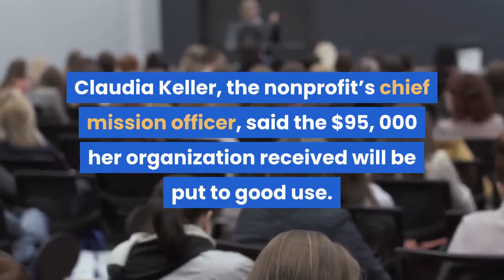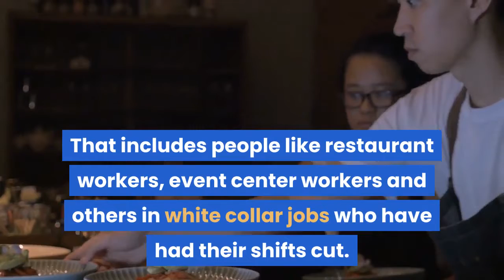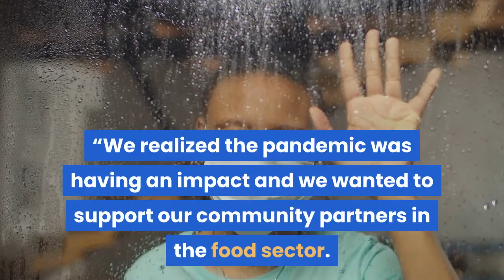Kaiser Permanente awards $1 38 million in donations to Southern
Kaiser Permanente has awarded $1. 38 million in donations to 25 nonprofits in Southern California to help prevent hunger during the COVID-19 pandemic. The money arrived on the heels of the $1 million the healthcare giant donated last year through its Food for Life grants, bringing the total contribution to nearly $2. 4 million. The money — parceled out in amounts ranging from $15, 000 to $95, 000 — will help area food banks serve people who are financially struggling as a result of the health crisis. Second Harvest Food Bank of Orange County is among the recipients. Claudia Keller, the nonprofit’s chief mission officer, said the $95, 000 her organization received will be put to good use.“We serve a network of more than 300 food distribution points, including schools, churches, pantries, transitional housing units and homeless shelters, ” she said. “We were serving an average of 249, 000 people a month pre-pandemic, but now it’s well over half a million. ”Keller said her agency will use the money to buy additional food.“More and more people are relying on us, ” she said. “The situation has gotten a lot worse during the pandemic. People who were five or six paychecks away from standing in a food line before the health crisis need our help. That includes people like restaurant workers, event center workers and others in white collar jobs who have had their shifts cut. ”Dr. Ramin Davidoff, executive medical director and board chairman of the Southern California Permanente Medical Group, said food scarcity has been a long-standing concern for many families in California. And the health crisis, he said, has worsened the situation. A recent national survey from the U. S. Census Bureau found that food insecurity is 2. 1 times greater than it was prior to COVID-19 and that it disproportionately impacts children and minorities“In California, the rate is 2. 4 times higher than prior to the pandemic, affecting 23% of low-income households with children, ” Davidoff said. Census figures show 27% of Black, 19% of Hispanic and 8% of White households are without reliable access to a sufficient quantity of affordable food.“We have had long-standing relationships with these food banks and other nonprofits, ” said Roberta Tinajero, project manager of community health for Kaiser’s Southern California region. “We realized the pandemic was having an impact and we wanted to support our community partners in the food sector. ”Kaiser provides healthcare services to 4. 7 million members throughout Southern California. The Los Angeles Regional Food Bank also received a $95, 000 donation.“These funds will provide us with the equivalent of 380, 000 much-needed meals to those in our community who need help right now, ” said Michael Flood, the nonprofit’s president and CEO. The food bank distributes food to 700 nonprofit organizations.“It’s mostly donated food but we purchase some, too, ” Flood said. “We also do direct distribution to families.